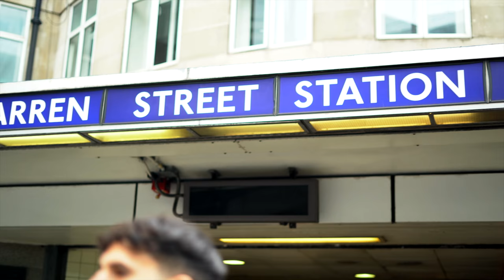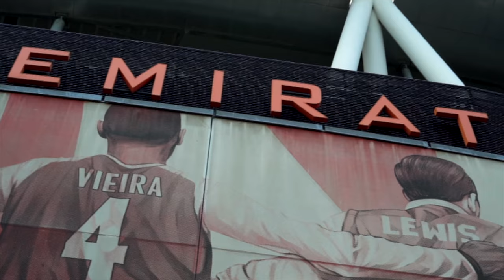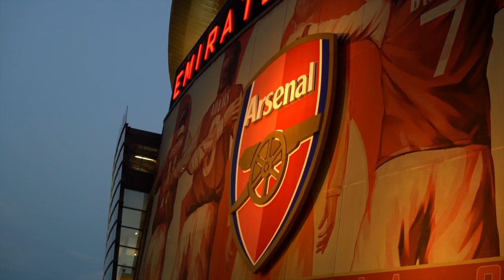London Vlog | Ft. Aaron Francis, Tyler Cruickshank & more...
Hey beautiful people! I had a sick weekend with my brother and a few of the Love Island boys. We explored London a bit and went to the North London Derby at the Emirates Stadium! it was a dream come true! Big thanks to Arsenal Hospitality.